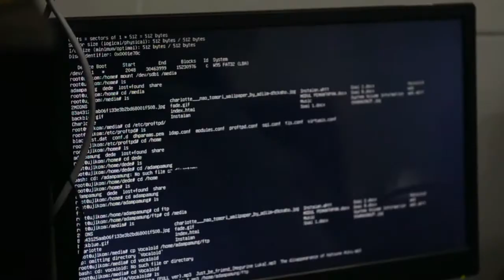Ujikom TKJ SMK PI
Ujikom Jurusan Teknik Jaringan Komputer 2018 SMK Prakarya Internasional bandung